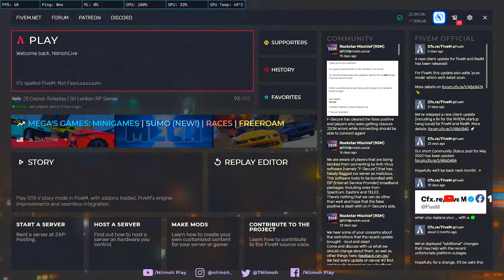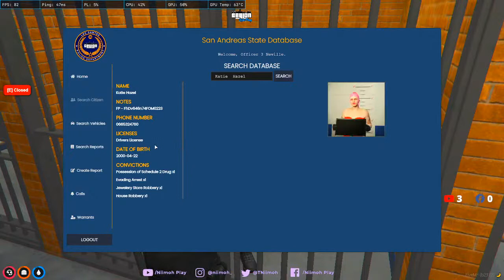CEYLON RP | මණ්ඩලේ කචල් සගෝ | Niimoh Play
Hi I'm Nimesh AKA Niimoh